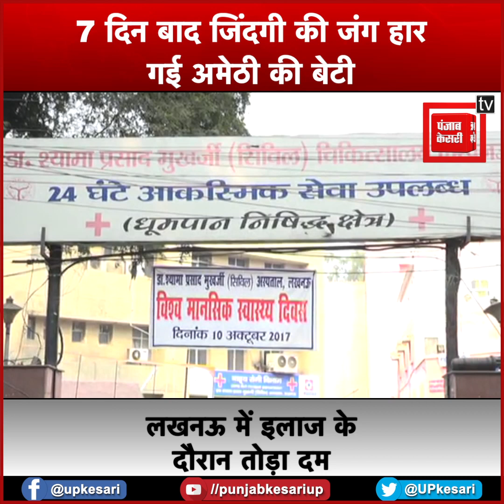मुंबई में फोन कर शोहदा बना रहा था शादी का दबाव, नाबालिग युवती ने खुद को लगाई आग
Amethi एक ओर जहां योगी सरकार मिशन शक्ति के नाम पर प्रदेश भर में अभियान चला रही है..वहीं दूसरी ओर प्रदेश में लगातार महिलाओं के ख़िलाफ़ अपराध बढ़ता जा रहा है...ताजा मामला अमेठी का है...जहां ब्लैकमेलिंग से परेशान होकर नाबालिग लड़की ने खुद को आग के हवाले कर दिया...बुरी तरह झुलसी युवती सात दिनों तक जिंदगी और मौत से जंग लड़ते हुए हार गई...उसने लखनऊ में इलाज के दौरान दम तोड़ दिया...आरोप है कि मुंबई में बैठकर गांव का ही एक युवक लगातार फोन कर युवती पर शादी करने का दबाव बना रहा था..इस प्रताड़ना से तंग आकर युवती ने पेट्रोल छिड़कर खुद को आग के हवाले कर लिया था...बुरी तरह झुलसी युवती की सात दिनों के इलाज के बाद मौत हो गई...वहीं इस घटना के बाद भी शोहदे की दबंगई कम नहीं हो रही.. मृतका के भाई का आरोप है कि आरोपी पक्ष की ओर से समझौता करने का दबाव बनाया जा रहा है...